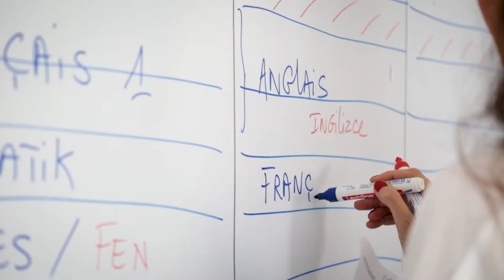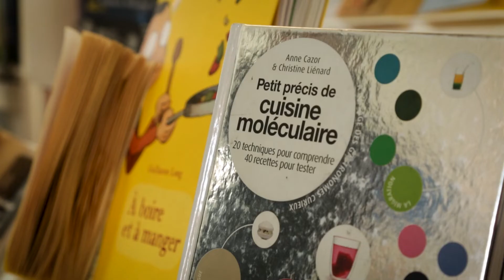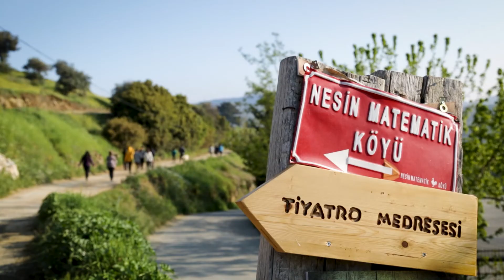Eğitim Her Yerde I Sainte Pulchérie Fransız Lisesi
Her yıl yapılan etkinliklerle mekan ve zaman gözetmeden, eğitimin her yerde olduğuna hep inandık! Adalarda, Beyoğlu sokaklarında, Lape’de, Matematik Köyü’nde, Tiyatro Medresesi’nde, başka ülkelerde, farklı şehirlerde...
“Dünün izinden, bugünün adımlarıyla, yarınlara…” diyebildiğiniz bir gelecek için Sainte Pulchérie Fransız Lisesi hep yanınızda!